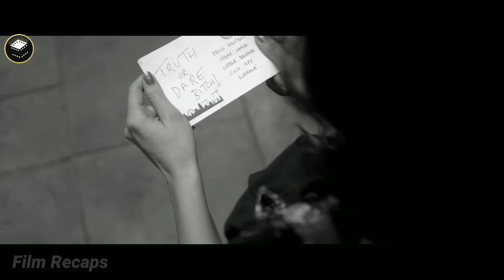Psycho Ex-Soldier Takes Truth Or Dare Game To The Next Level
Psycho Ex-Soldier Takes Truth Or Dare Game To The Next Level | Movie Recap | TRUTH OR DARE (2012)

Attribution :
✘ Title: Lightless Dawn